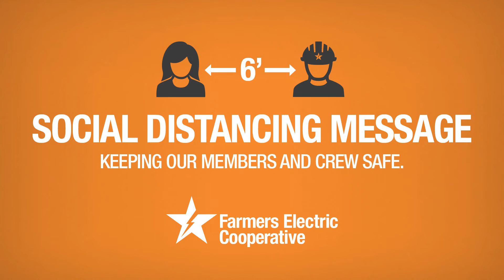General Manager's Message: Social Distancing and Our Line Crew